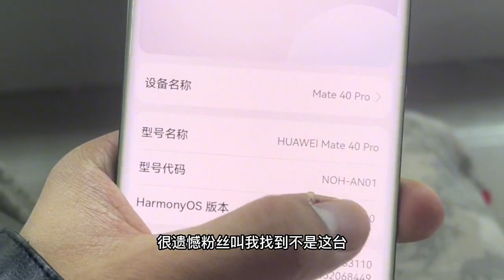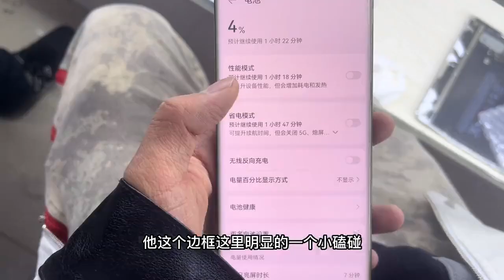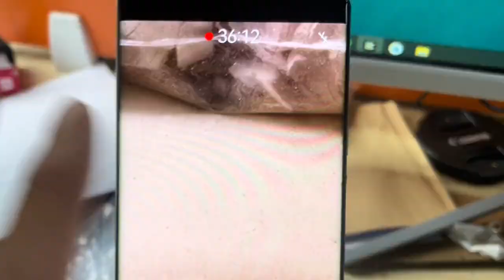十台华为九台修？无拆无修保底多难找？